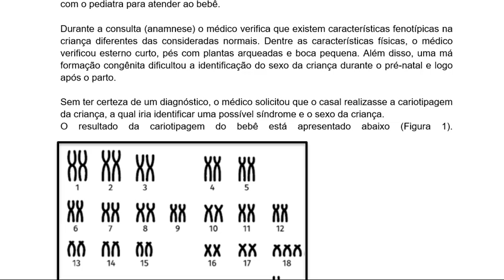Dias após a chegada de seu recém-nascido, Joana e Mário marcaram uma consulta médica com o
Dias após a chegada de seu recém-nascido, Joana e Mário marcaram uma consulta médica com o pediatra para atender ao bebê.

Durante a consulta (anamnese) o médico verifica que existem características fenotípicas na criança diferentes das consideradas normais. Dentre as características físicas, o médico verificou esterno curto, pés com plantas arqueadas e boca pequena. Além disso, uma má formação congênita dificultou a identificação do sexo da criança durante o pré-natal e logo após o parto.

Sem ter certeza de um diagnóstico, o médico solicitou que o casal realizasse a cariotipagem da criança, a qual iria identificar uma possível síndrome e o sexo da criança.
O resultado da cariotipagem do bebê está apresentado abaixo (Figura 1).